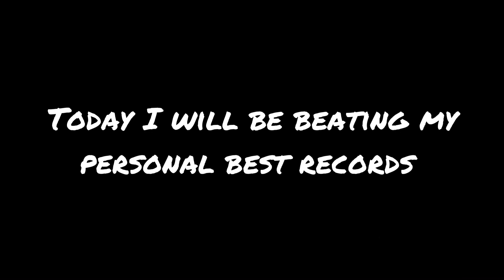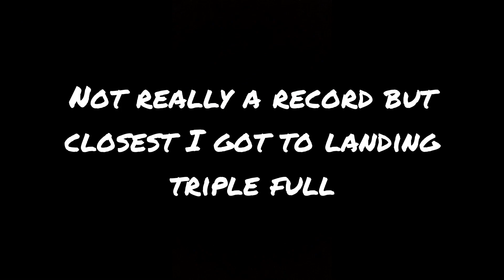BEATING MY FLIPPING RECORDS!!*INSANE*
In this video i will be beating some of  my flipping records like ballouts backflips cradles and triple fulls
Leon Plevin

Parkour madz

I want to accomplish my dream and it's to do a world's first flip.

And I'm not fliplikez or soloflow or tanner witt or Jesse heffels or nidal so I'm not good 😂